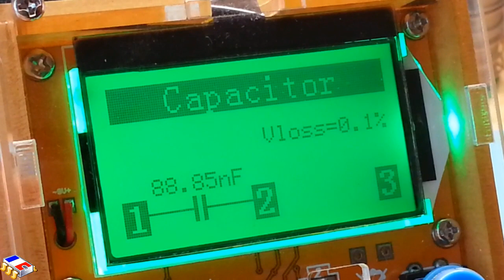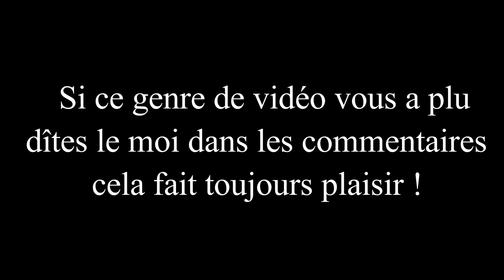Electronique panne réparation Philips Senseo cafetiere machine à café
🔴 Réparez vous meme votre cafetière Philips senséo en panne. EXPLICATIONS
🔴 comment la démonter facilement.
Vue de l'intérieur circuit imprimé, pompe, corps de chauffe ,
Ctn , capteur à effet Hall , Clixon , résistance, triac.